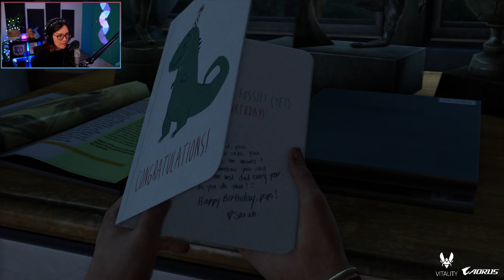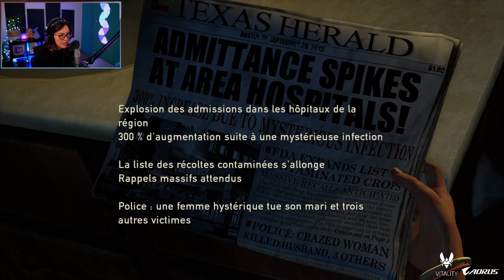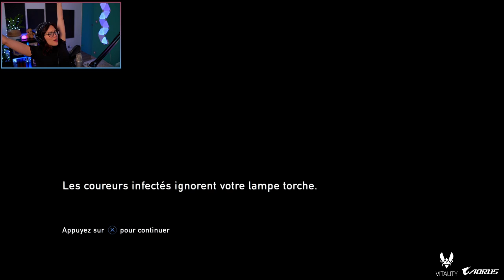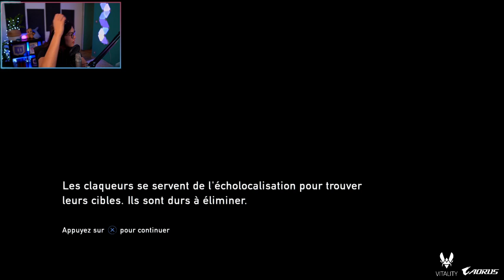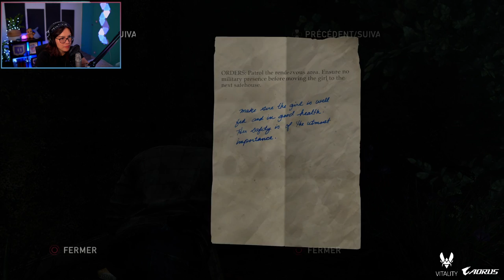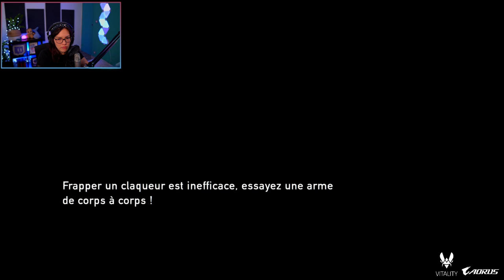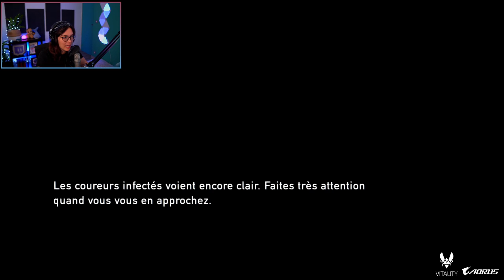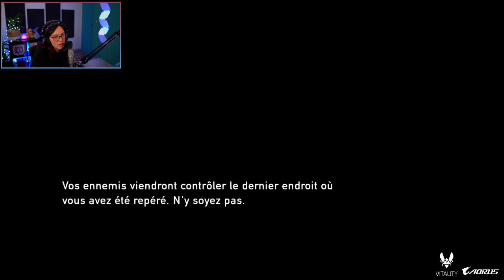The Last of Us - ÉPISODE 1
Retrouvez-moi sur mes réseaux ! / Find me on:
- Twitch ➤ (tous les soirs - every evening/night sauf les mercredi!)*

Merci à Logitech Top Achat et Team Vitality, mes partenaires !